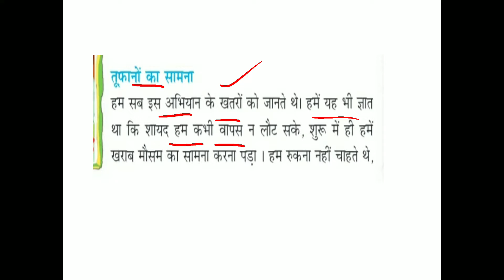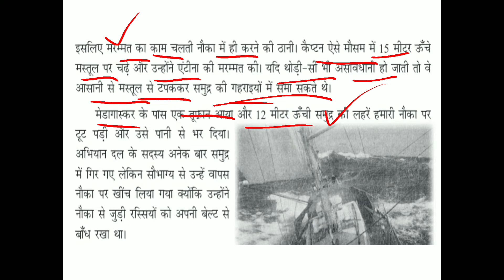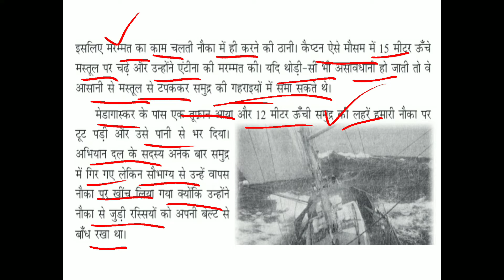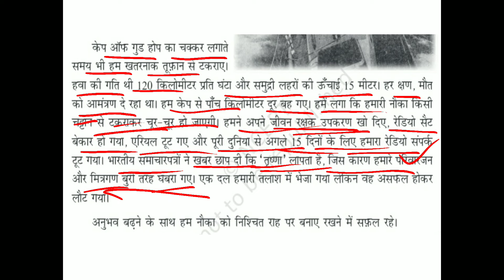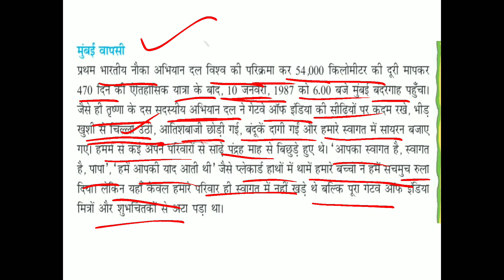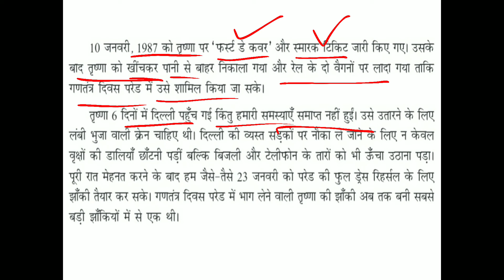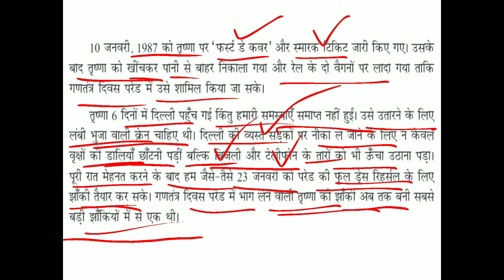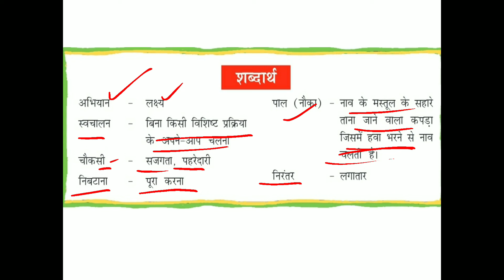CBSE, CLASS-8, HINDI, DURVA CHAPTER 6, SAGAR YATRA, PART 2, EXPLAINED IN MALAYALAM, JIBI'S CLASSES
cbse, class 8, Hindi, durva chapter 6, sagar yatra, part 2, last part, Explained in Malayalam, by jibi's classes, @Jibisclasses